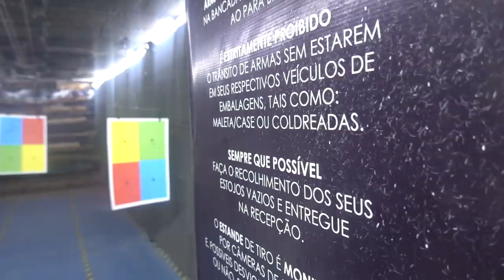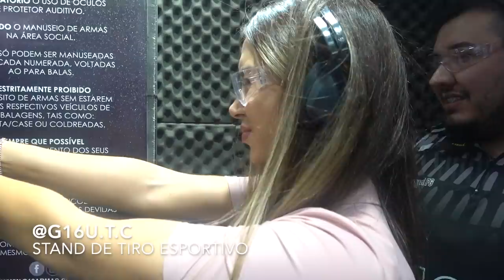AS PARAGUAIAS INTIMARAM O KAYZAR